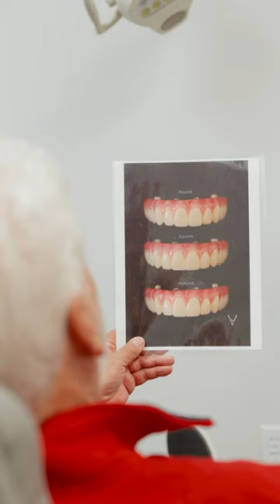Why He Decided Enough Was Enough With Denture Hassles 🚫🦷